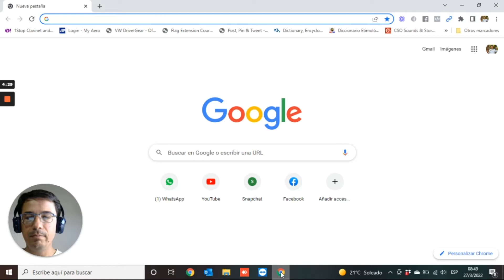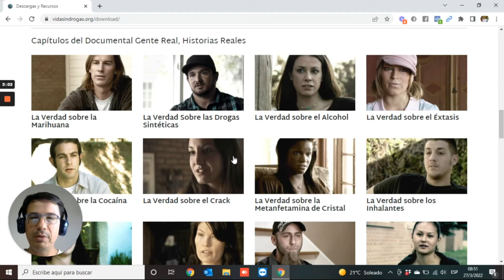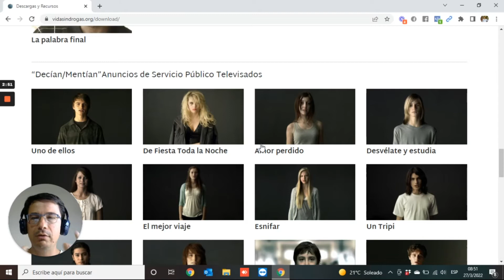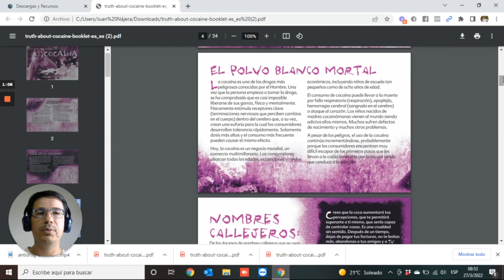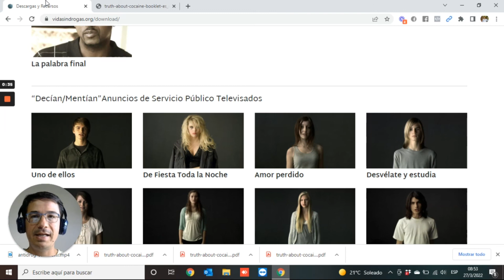Tutorial Descarga Materiales de La Verdad Sobre las Drogas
Instrucciones para descargar los materiales necesarios para entregar el Curso de La Verdad Sobre las Drogas.